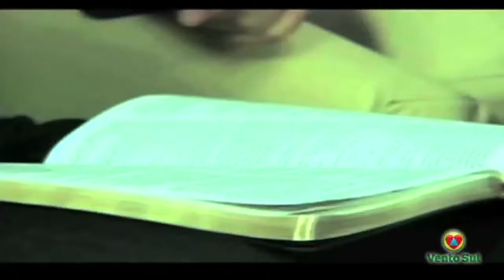QUINTA AO VIVO - Restauração familiar - Rafael e Marlene Araújo - Bloco 01